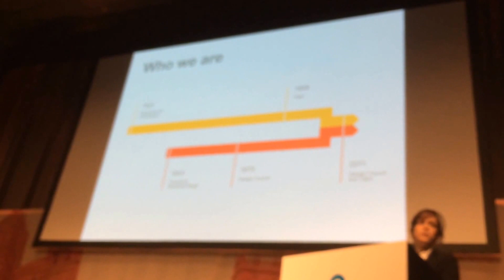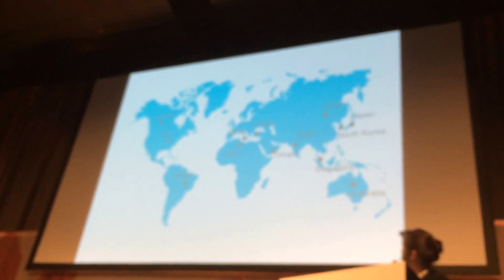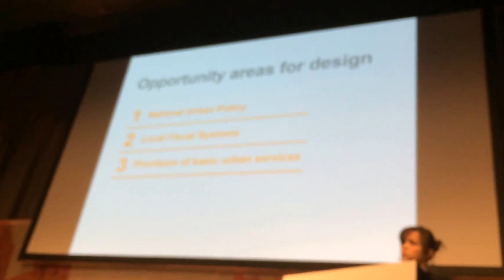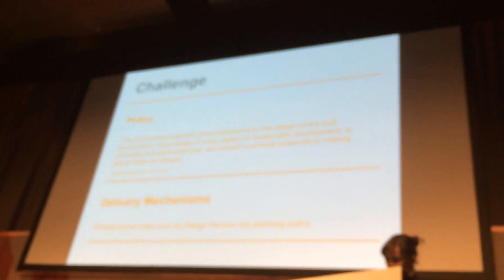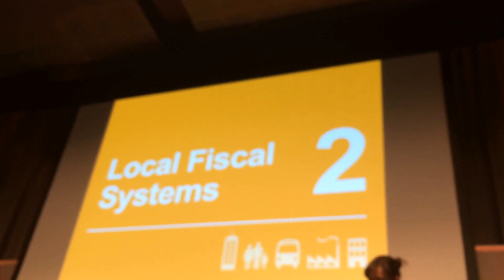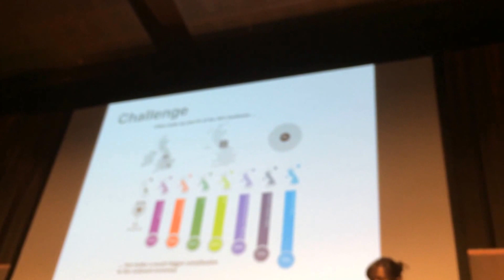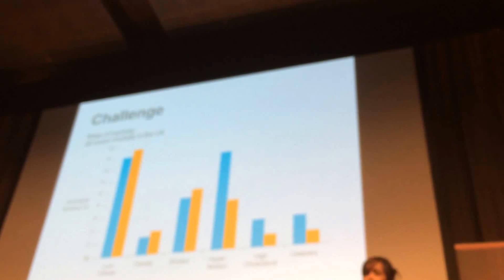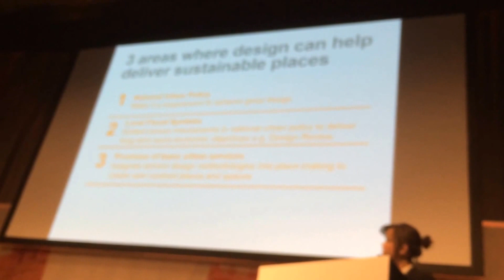Kate Jones - Design for Place Making 2015 07 01 10 42 02